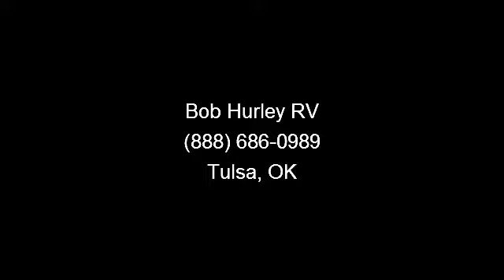2014 Heartland Prowler Lynx - Bob Hurley RV - Tulsa, OK 741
Drive over to 2002 West Skelly Drive to see this 2014 Heartland Prowler Lynx 25 LX travel trailer at Bob Hurley RV.  You\'ll love this 29\'1\" long travel trailer with it\'s Sandalwood colored interior and seven sleep accommodations.  This single slideout travel trailer is a wonderfully designed model with plenty of useful features.  This one is a keeper!  \r\n\r\nUVW ONLY #4812 LBS!\r\n\r\nOPTIONAL EQUIPMENT INCLUDED: 4 STAB JACKS, CORRECT TRACK ALIGN SYSTEM